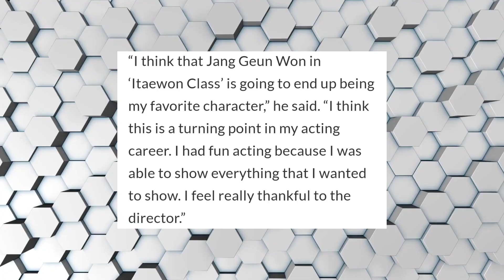Top Kdrama BAD Guys you know you LOVE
Vincenzo, Itaewon class, Little Women , Ok Taec-yeon, Ahn Bo Hyun , Um Ki-joon bad guys in kdrama, top pick male leads

Bad guys that just get  you hooked!  From the first moment on screen you know they are bad but how far is the character willing to go.  We look at 3 leading men who love to play the bad guy.

From Romance to crime these leading men can do it all.  We loved looking into their history and social lives. Come and explore with us these love to hate bad guys of KDrama.

In today's video we look at 3  Um Ki-joon ,  Ok Taec-yeon and Ahn Bo Hyun.  Keep watching to see more about your favourite Kdrama, actors and celebrity gossip.

Inspired by: PARK SEOJOON ENVIOUS OF AHN BOHYUN’S BISCEPS 💪😆
Inspired by: LITTLE WOMEN ACTUAL SCENE VS BEHIND THE SCENE
Inspired by: [ENG] 뜻밖의 그놈이 알고 싶다🤔 옥택연에게 1년 전 옥택연에 대해 물었다 I 싱터뷰
Inspired by: Park Seo joon Ji chang wook Ahn bo hyun and Hwang in youp bathing day.youthmt kimjooyung episode6#